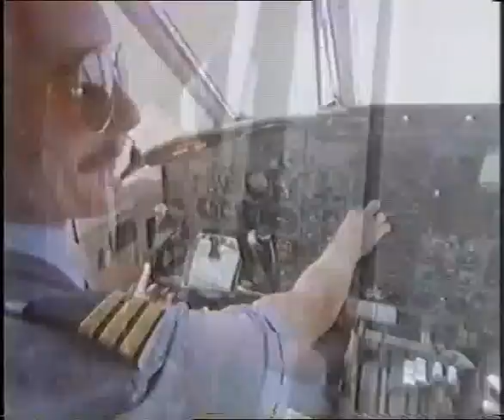Sunnyboys - Too Young To Despair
First release by the band after they reformed in 1987. This was released in December 1988 but only reached No.74 on the Australian Top 100 charts in January 1989.

I combined the add and the video clip through an old VCR and this has resulted in some sound distortion, my original copy is actually good and I should've corrected it.